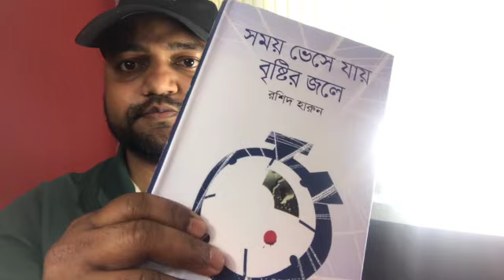সব শেষের চিঠি -রশিদ হারুন